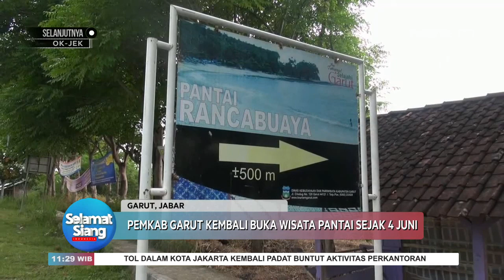Wisata Pantai Garut Sudah Dipadati Oleh Wisatawan - SSI